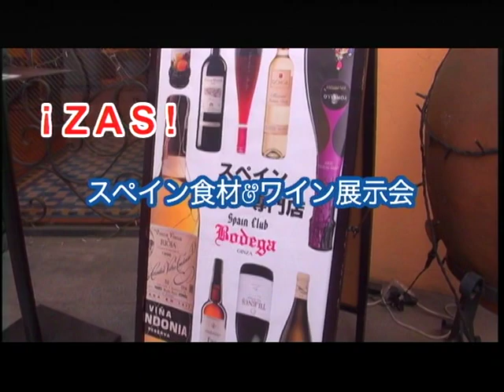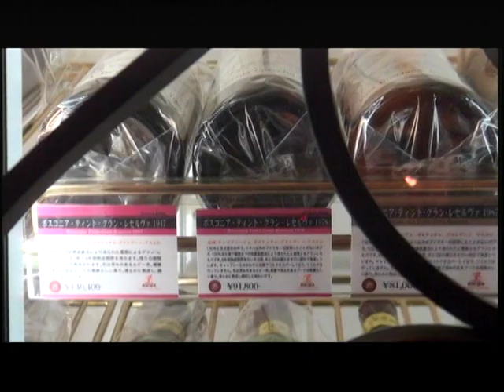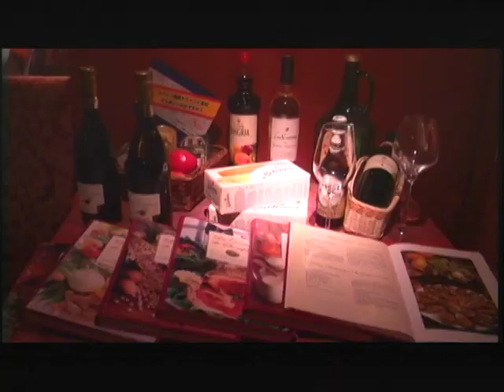Showroom ZAS. S.A. Spain Club Ginza - 27102015